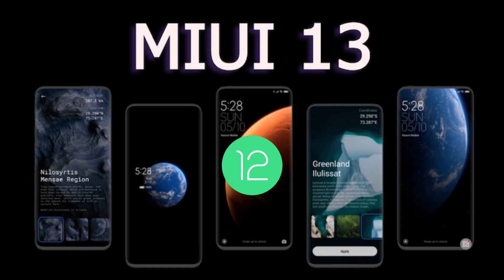Poco X5 Pro 5G specs tamil - 120Hz | 108MP | Sd 778G | Poco X5 Pro tamil india launch date price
Poco x5 pro 5G Specs tamil

Poco X5 Pro, Poco X5 Specs, full details and price revealed in Tamil. Poco X5 Pro Specifications include 6.7" FHD 120H Amoled display, 108MP Triple camera, 67W fast charge and 5000 mAh Battery. All above info is based on Poco X5 Pro 5G leaks and rumors. Poco X5 Pro 5G processor will be  Snapdragon 778G 5G 6nm octa core processor. Poco X5 Pro 5G camera system will use a 108MP camera sensor. Poco X5 Pro 5G launch date in India is expected to be in Feb 6 2023.

Edited by
Gopi: